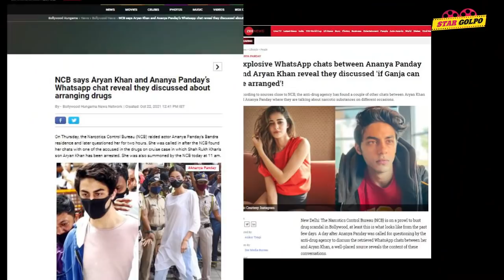শাহরুখ পুত্র ও Ananya এর হোয়াটসঅ্যাপের চ্যাট ফাঁস! বড় বিপদের মুখে Ananya? Star Golpo